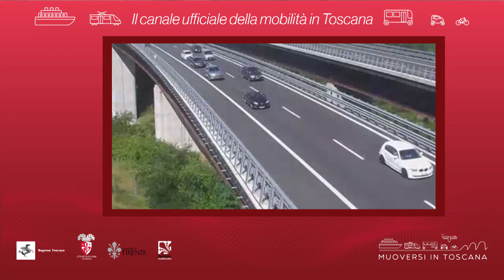Muoversi in Toscana - Edizione delle 17 del 22 luglio 2021